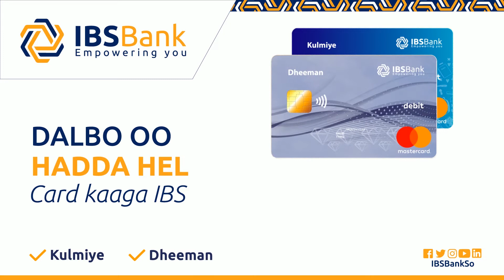WARKA HABEENIMO EE MUSTQABAL TV 31-MAY-2020.